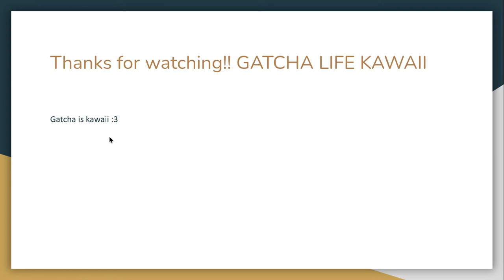using gatcha life for divination (school project presentation)